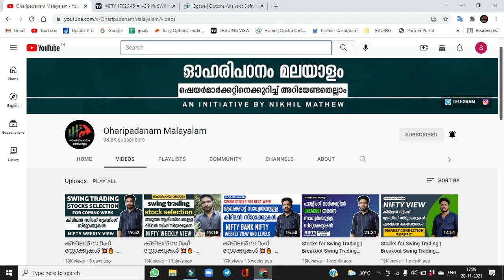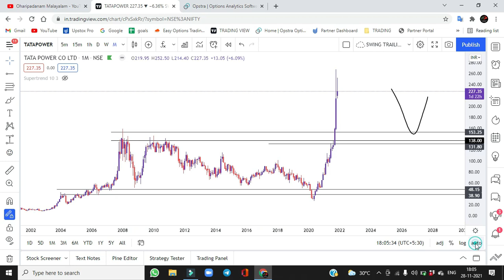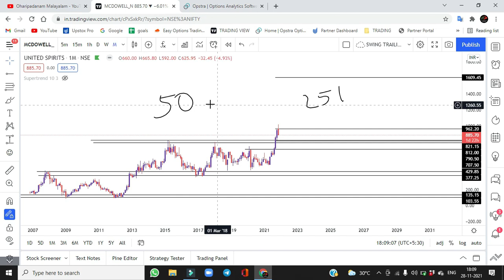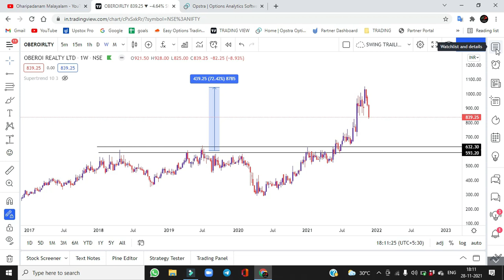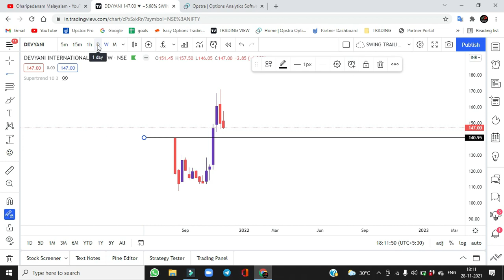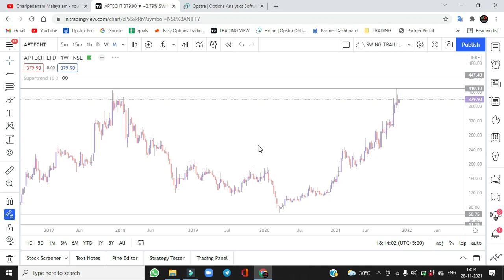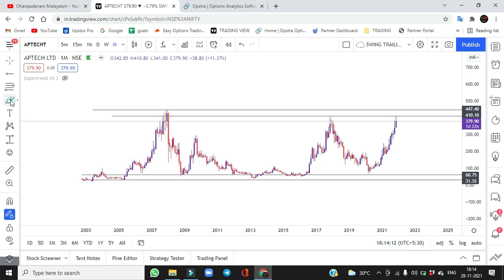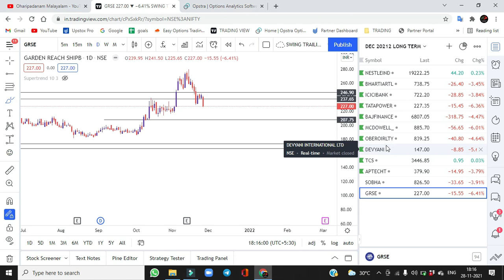Stocks for long term | Market crash | oharipadanam malayalam